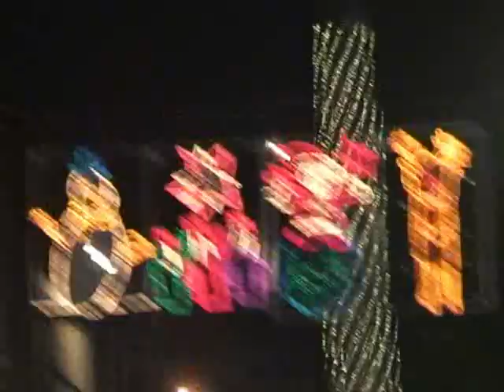Actress turns on Newcastle's Christmas lights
Families flocked to Grey Street to watch the lights go on and officially mark the start of the festive season last night. And pantomime sorceress Tupele Dorgu was on hand to spread some fairytale magic over the event.